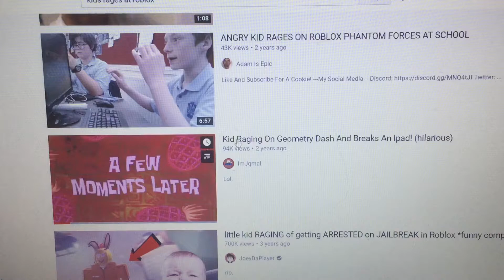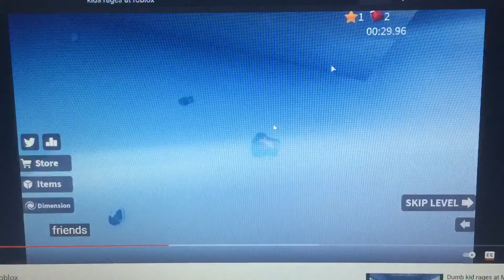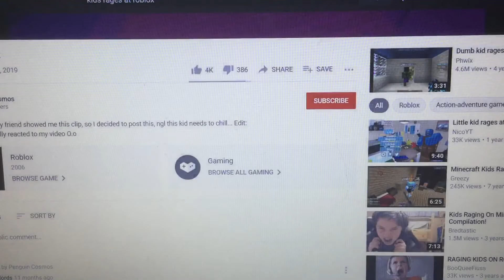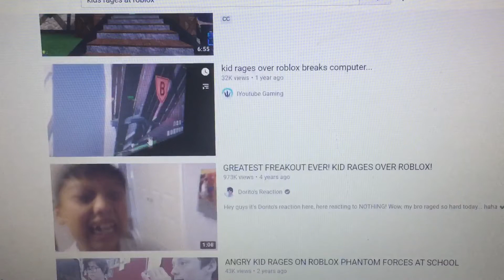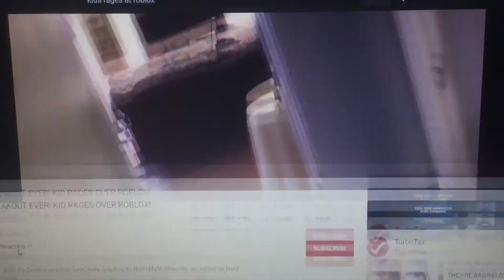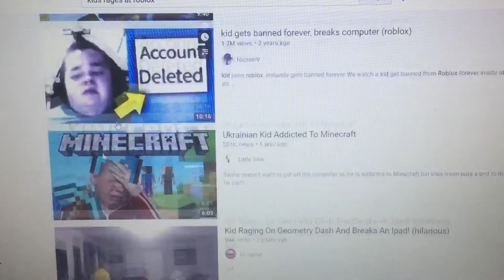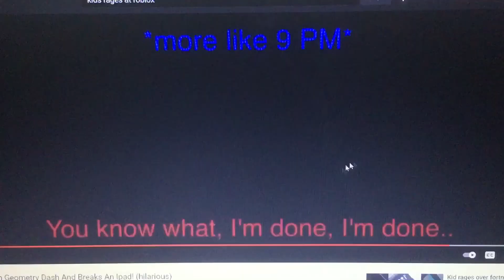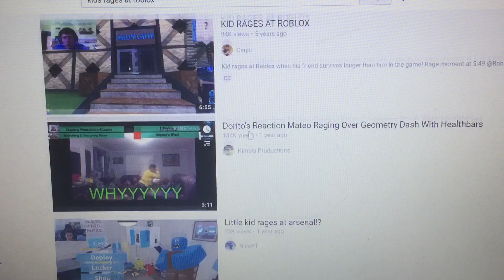REACTING TO KIDS RAGING ON ROBLOX